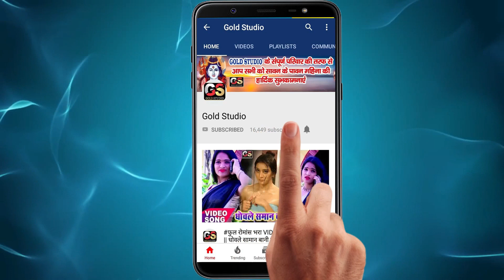रिलीज़ होते ही तहलका मचा दिया VIDEO_SONG_2021- नवादा के नथिया - Raushan Bhardwaj का हिट वीडियो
Title :
Song :
Singer :
Raushan Bhardwaj
Lyrics :
Company/ Label :-  Gold Studio Pvt. Ltd
Gold Studio
© All Copyrights Reserved To Gold Studio